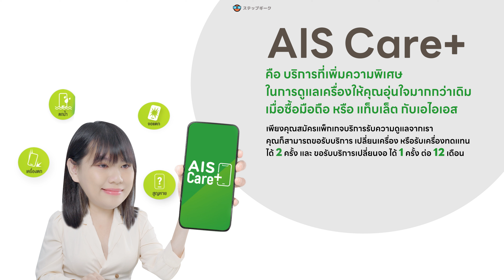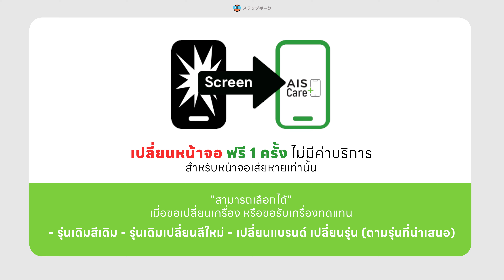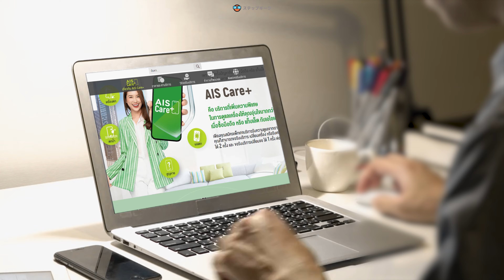มีที่ไหนมือถือจอแตก จอพัง ซ่อมฟรี! .. ก็ AIS Care+ ไงล่ะ”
มือถือตก แตก พัง หาย อุ่นใจกับ AIS Care+
ซื้อมือถือ หรือ แท็บเล็ต กับเอไอเอส สมัคร AIS Care+ ด้วยเลย

ช่องใหม่
 ที่นี่เลยจ้า